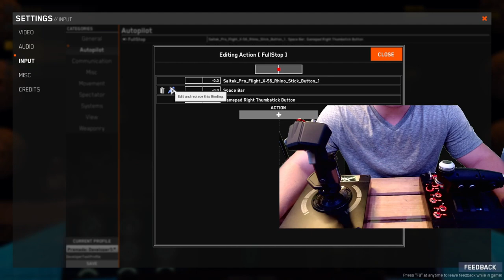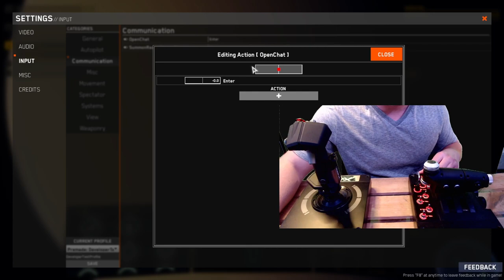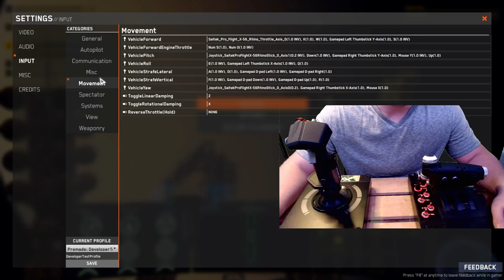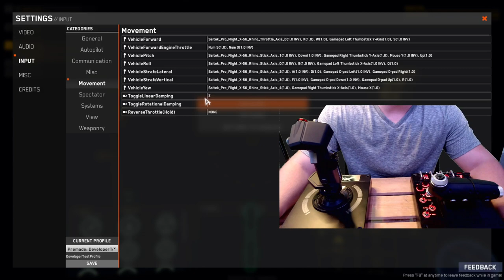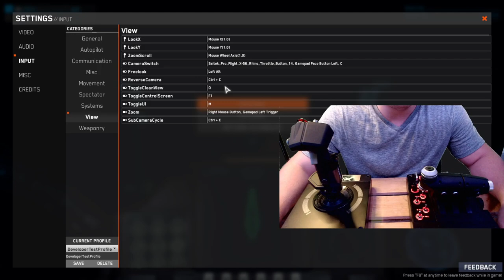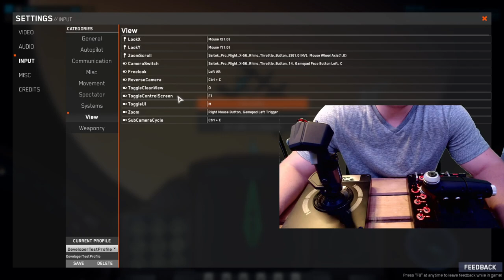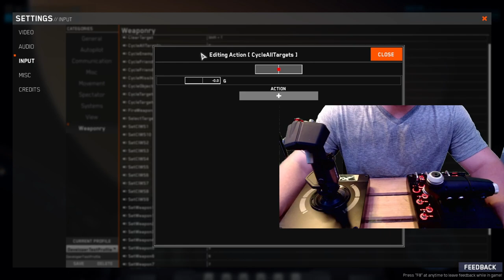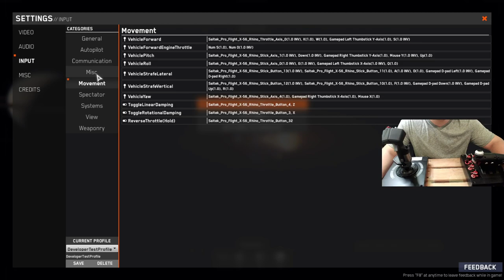Flight System Setup & Functionality | In the Black Tutorial and Gameplay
This tutorials aim is to give a general look, and guide, a new mercenary in their first time setup of their flight system for "In the Blacks" simulation style gameplay. While the X-56 flight system is the featured input device as shown in the tutorial, the general basics of selecting an input for a function in-game, should apply to other flight systems.

In The Black is an intense team-based online space combat simulator with a laser focus on combat. Everything in the game is researched and designed in consultation with aerospace engineers and space scientists in order to put you in the cockpit of the most lethal machines ever devised.

0:00 Intro
2:17 Let's Get Them Setup
5:09 General and Autopilot
7:01 Communications
8:21 Miscellaneous
9:18 Forward Movement
11:21 Pitch & Roll
12:49 Lateral & Vertical Strafing
15:13 Yaw
15:58 Linear & Rotational Dampening
17:19 Reverse Throttle
18:17 Remove Hud Spectator Cam
19:08 Systems
20:06 Undocking
21:02 Eject
21:35 MFD Screens
22:20 Lights
23:01 Main Engines
24:06 Spectator View
25:54 Weaponry
26:23 Select Weapon
27:28 Targeting
28:59 CIWS
29:39 Flight Test
30:57 Joystick Open Space Combat
46:07 Joystick Assault on Enceladus
52:40 Outro